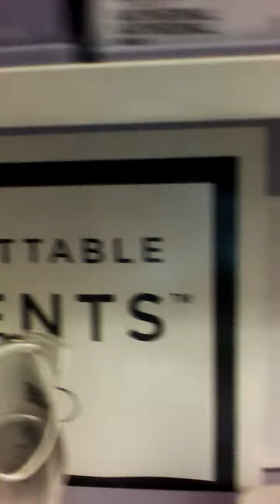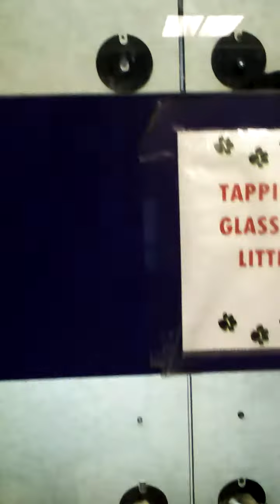A Day At The Mall